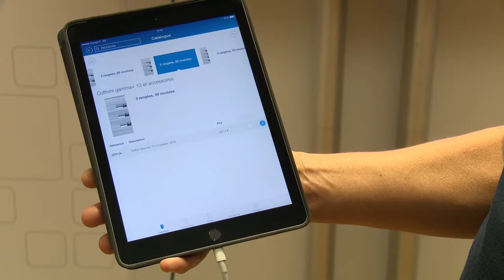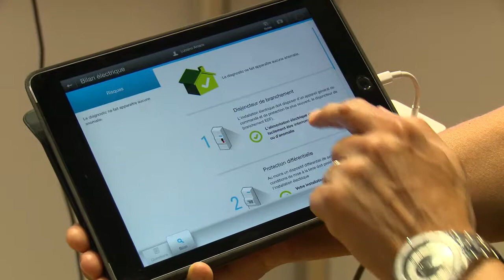Focus Hager - Des applications pour faciliter la vie des installateurs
Ce Focus présente les services Hager à travers les applications digitales : Hager ID pour vérifier la conformité du tableau électrique, le E-catalogue avec l’ensemble des produits de la marque, Hager Kiosque avec toutes les brochures disponibles et enfin Hager wattson qui est un véritable coach commercial.